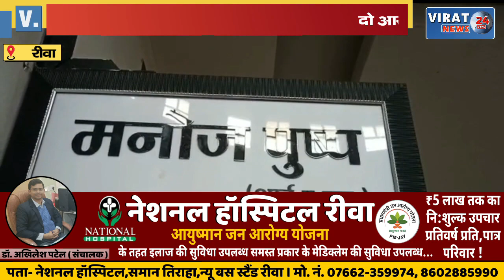🔻रीवा- शासकीय खाद्यान्न बाजार में बेंचकर करते थे काली कमाई; दो गिरफ्तार एक की तलाश जारी !